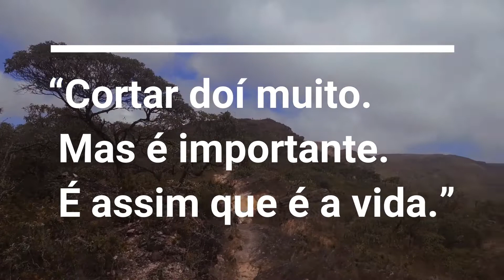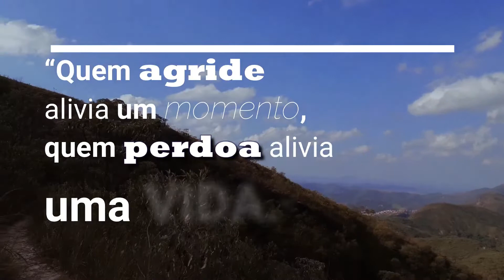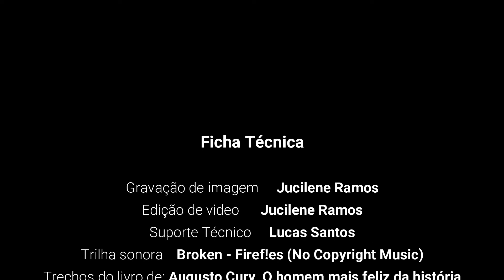Luz, câmera e prosa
"Nome do proponente: Jucilene Estevam Ramos
Segmento: Fotografia
Título da proposta: Luz, câmera e prosa
Descrição do produto: 3 videos por mês. Cada video mostrando um pouco sobre
Passagem de Mariana suas belezas."